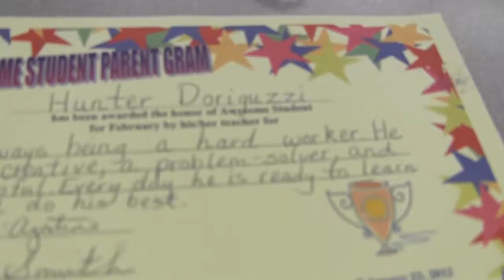Hunter receives "Awesome Student" award at school today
Hunter receives awesome student award at school today!  So proud of my little man!